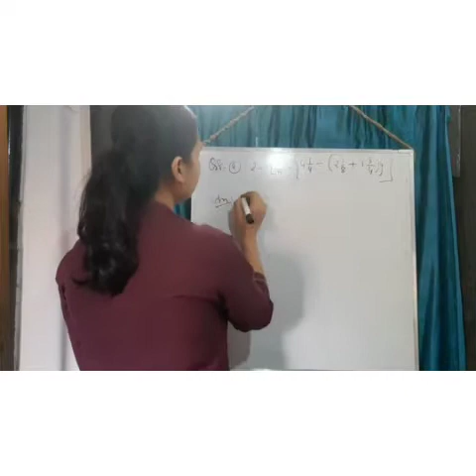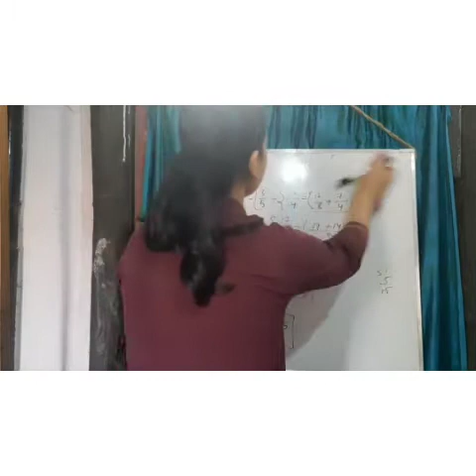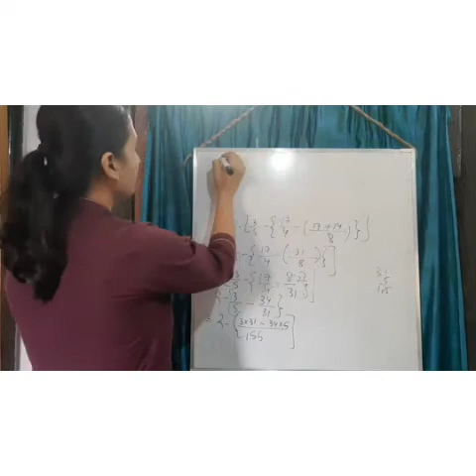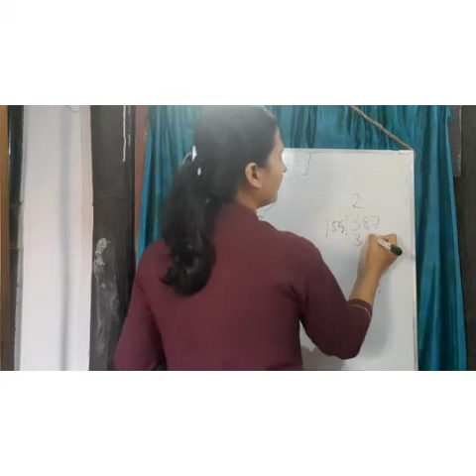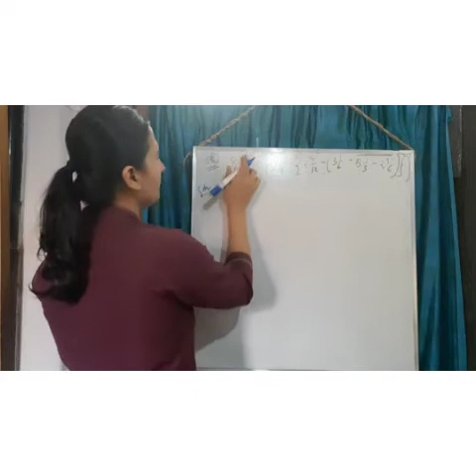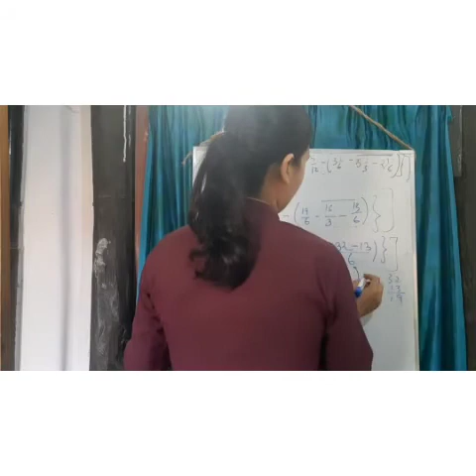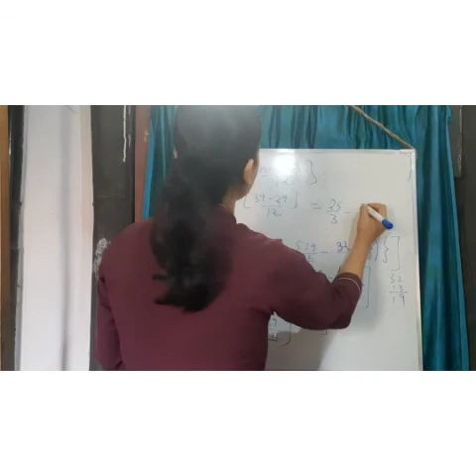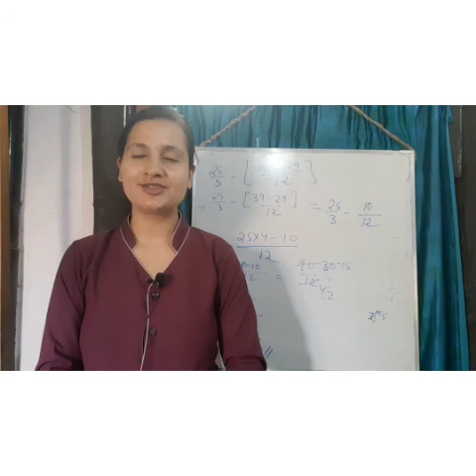cl 7#Fractions# Part xii